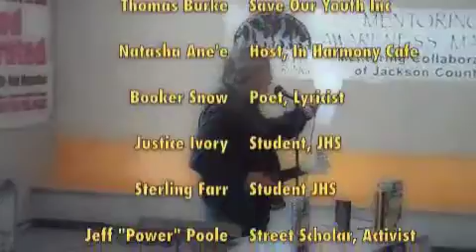WELCOME TO THE MIC: Spoken Word Comes to Jackson Michigan @ Save Our Youth Mentor event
In this video, WELCOME TO THE MIC was the first event of the UNITED WE STAND campaign presented by Hakim Crampton of SAVE OUR YOUTH Inc. Welcome to the Mic was a part of celebrating National Mentor Month along side the 3rd Annual Chess & Checkers tournament for youth. This event was held at the historic Dr. Martin Luther King, Jr. Recreation Center of Jackson, MI on Jan 8, 2011 and featured Poets from Detroit, Lansing and Jackson